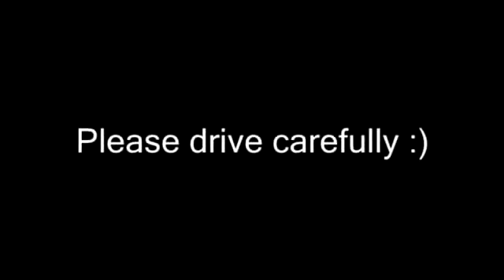Car Accident Video Compilation 2013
hi my friends,l hope u will have a nice time in my channel,l will try to share with you the newest videos.take care..